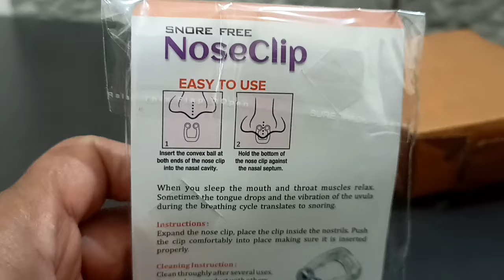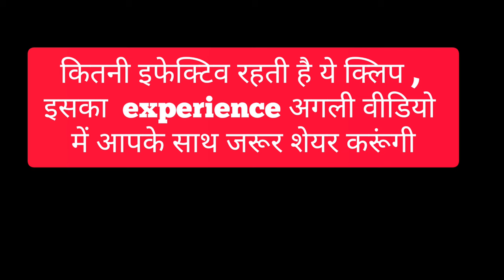Snore free nose clip review | Price | kharate rokne ki machine | Snore treatment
Tags👉
Snore free nose clip review
kharate Rokne Ki Machine
Snore Treatment
nose clip snore stopper
anti snore nose clip review
nose clip anti snoring device
kharate band karne wali machine
kharate band karne ki machine
snore free nose clip
nose clip for snoring reviews
how to use snore free nose clip
snore stopper nose clip
snoring nose clip review
snore free nose clip does it work
snore free nose clip mountain
snore treatment
is there a cure for snoring
snoring remedies
stopping snoring
can you stop snoring
treatment for snoring while sleeping
cure for snoring
how to treat snoring problem
snoring causes
snoring problem
snoring problem treatment
why do snore when sleep
stop snoring
snoring treatment
snoring stopper
snoring cure
heavy snoring treatment
treatment of snoring
how stop snoring
how reduce snoring
how to treat snoring
what is the treatment of snoring
solution for snoring problem
what causes snoring while sleeping
what causes snoring
treat snoring
how to treat snoring naturally
best treatment for snoring
what is good for snoring
why snoring causes
why we snore during sleep
snoring reasons
what cause snoring
why snore
snore free magnetic nose clip
how to get rid of nose snoring
how to stop nose snoring immediately
how to stop snoring through the nose
how to treat nasal snoring
relaxus snore free magnetic nose clip
snore problem solution in hindi
snore exercise
snore treatment in Hindi
snore mimimi
snore meme
snore sound effect
snore stopper
snore treatment
snore meaning in Hindi
खर्राटे बंद करने के उपाय
खर्राटे क्यों आते हैं सोते समय
खराटे का इलाज
कराटे कैसे बंद करें
खराटे ठीक करने के घरेलू उपचार
खराटे की आवाज
खर्राटे बंद करने के रामबाण उपाय
खराटे की दवा
kharate rokne ke upay
kharate band karne ke nuskhe
kharate ka ilaj
kharate kyu aate hain
kharate ka ilaj in hindi
kharate band karne ke nuskhe baba ramdev
unisex stop snoring anti snore free sleep silicon megnetic nose clip | Nose clip | Anti snoring device megnetic anti snore unisex